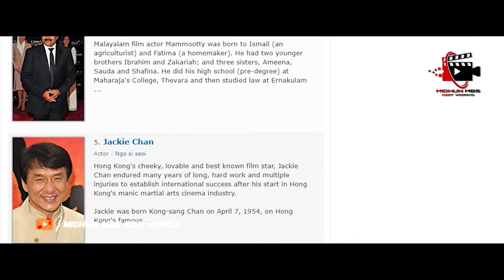Suriya Birthday Special Mashup | July 23 | Tribute To Suriya | 2021 | MidhunMbs Edit Works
Saravanan Sivakumar (born 23 July 1975), known by his stage name Suriya, is an Indian actor, producer and television presenter best known for his work in Tamil cinema, where he is one of the highest paid actors. Among his awards include three Tamil Nadu State Film Awards, four Filmfare Awards South, two Edison Awards, a Cinema Express Award, a CineMAA Award and a Vijay Award. Based on the earnings of Indian celebrities, Suriya has been included in the Forbes India Celebrity 100 list six times.

Software Used : Adobe Premiere Pro cc , Adobe After Effects
Editor : Midhun BS

I Don't own thw copyright for both Audio & Video..!